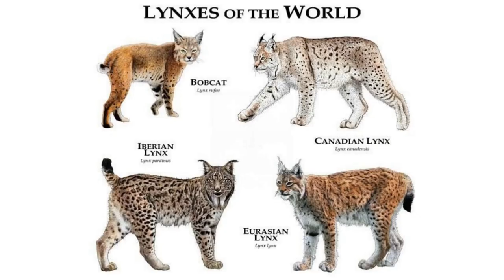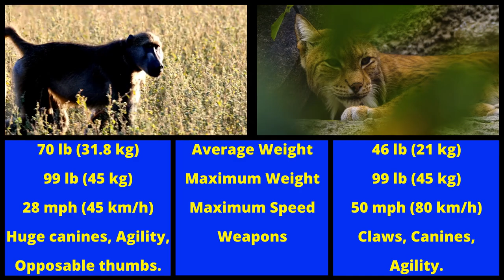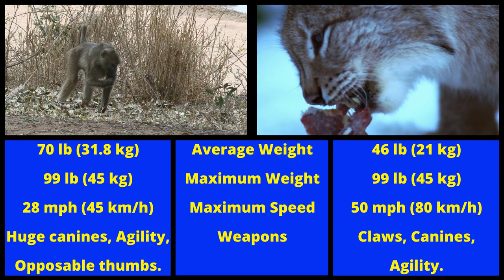CHACMA BABOON vs EURASIAN LYNX - Who Would Win?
Who would win in a fight between Chacma Baboon and Eurasian Lynx? The rules are simple: the fight takes place in the open field, between two adult males. Both animals accept the fight and are equally motivated to kill their opponent. The last one left alive will win. Watch to the end because this will be a very interesting fight!